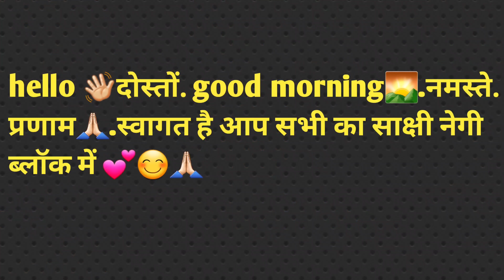पहली बार हुई मुलाकात😃 ll 1 लाख सब्सक्राइबर की बधाई ll @aashusfuntv ll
पहली बार हुई मुलाकात  ll
 सोचा नहीं था ll
 Youtuber  से हुई पहली बार मुलाक़ात ll
 केदारनाथ यात्रा से आया भाई घर ll

Youtube Search 👇
car accident
emotional vlog
maa
funny vlog
emotional vlog
criying
preeti rana
giriya gaon
गिरिया गांव
preeti rana ki wedding date
preeti rana ki shadi
priyanka yogi tiwari meet-up
preeti rana meet-up
emotional vlog
simu rawat vlog
simu rawat
pahadi biker
chai
chai pelo
Vijay Riya vlogs
dehradun
uttarakhand vlog
pahadi vlogs
village lifestyle
garhwali jagar
pahadi bhai chai pi lo
village vlogger
vlogger lifestyle
pahadi vlogger

पहाड़ी